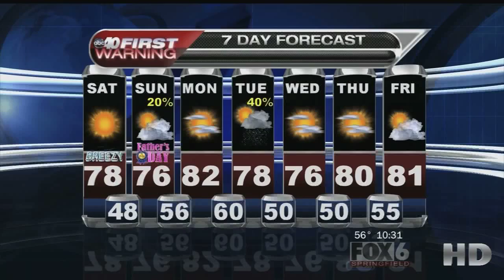End of 10 pm 6 14 13